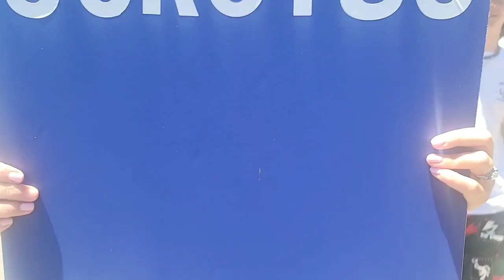Street Preaching in San Clemente to kids protesting to kill babies